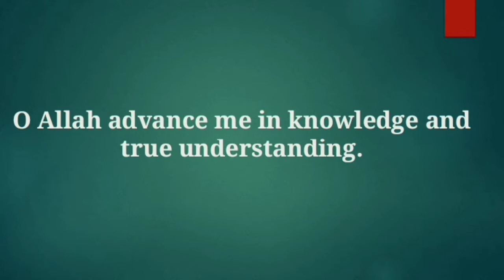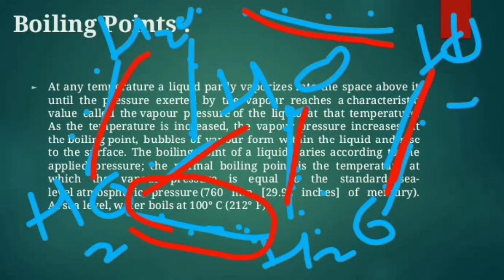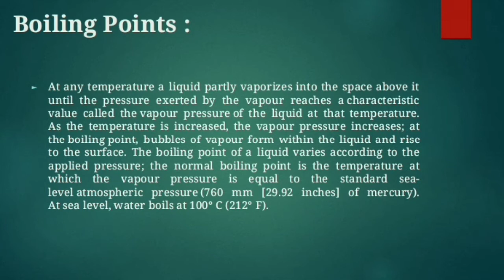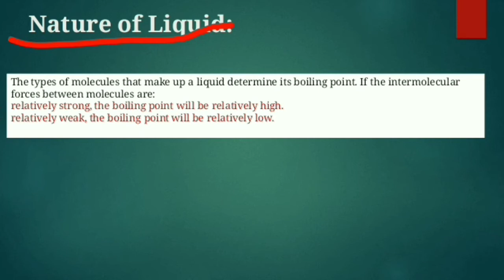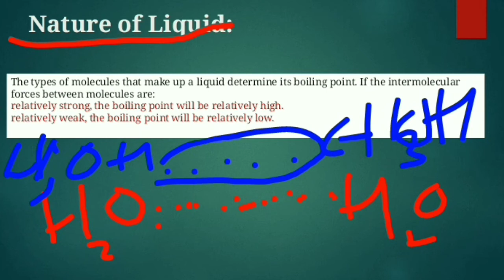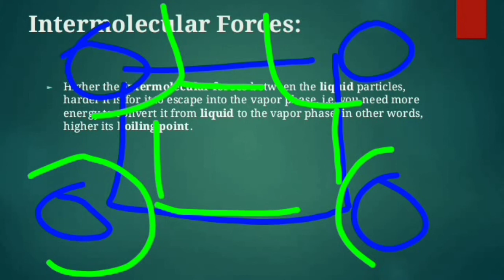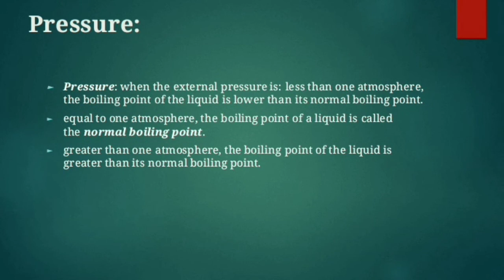Boiling Point | Chapter 5 | Physical States of Matter | Class 9th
Introduction to Periodic Table Chapter 5   || Class 9 || Try and Gain

Asslam-O-Alaikum
Chemistry chapter  no. 5:    Physical states of matter
topic: Boiling point

This lecture is especially recorded for 9th class students Punjab Board. The purpose of this lecture is to facilitate students , so they can clear all their doubts about the topic and can clarify their concepts.
In this channel, you can also get video about other subjects.
After go through the lecture, the students will be able to know about the topic and can clarify their concept about that

what is vapour pressure?
what is boiling point?
what is boiling of water and alcohol/
on which factors boiling point depend?
how nature of molecules effect boiling point?
how we can control boiling point of a substance by controlling pressure?
why polar liquid has high boiling point than non polar liquid?

Furthermore, students  push yourself because no one else is going to do it for you. Try to understand, try to learn and you will surely achieve your goal.Focus only on goal not on obstacle and then you will get.